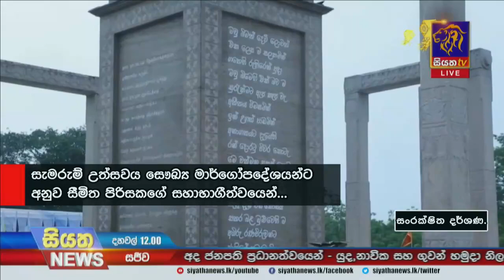12වන විජයග්‍රහණ සැමරුම | Siyatha News